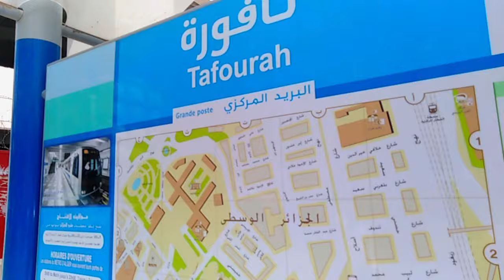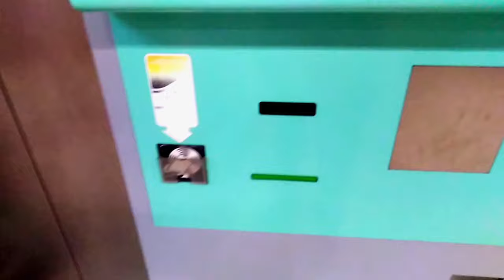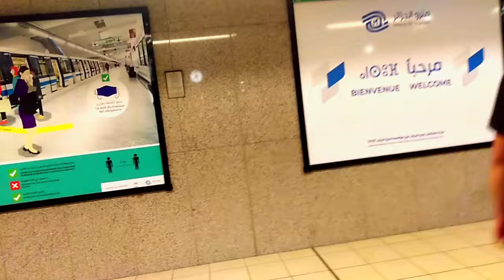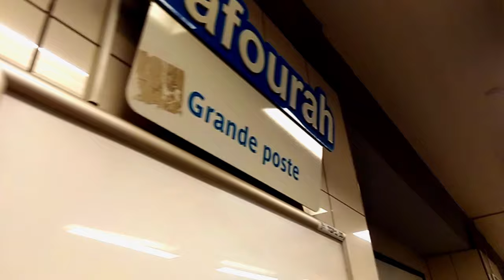تعرفو على محطة تافورة التي تؤدي الى ساحة البريد المركزي في هذا الفيديو الرائع ALGIERS METRO STATION